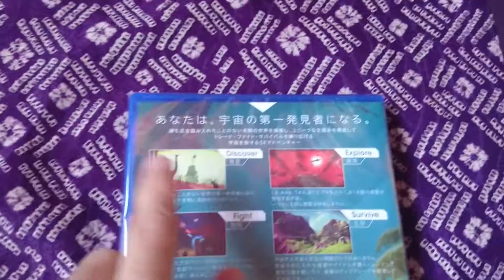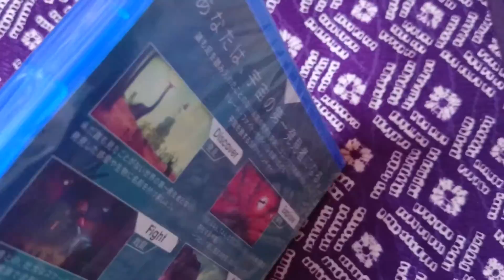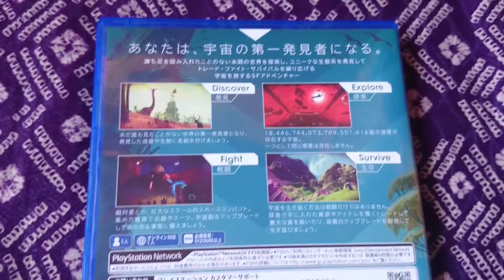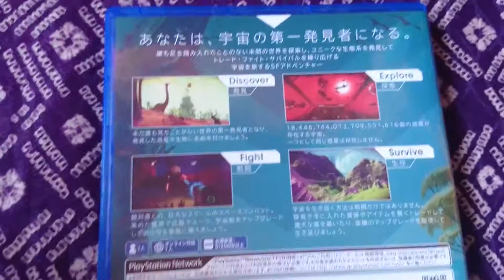No Man's Skyをちゃちゃっと開封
雰囲気ゲー好きなのでかなり期待